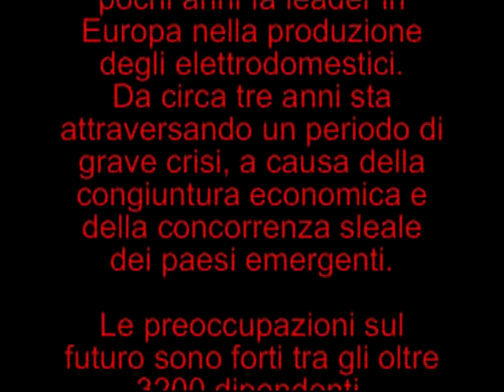Sciopero alla Merloni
19 settembre 2008.
Manifestazione senza precedenti dei lavoratori dell'Antonio Merloni di Fabriano. L'azienda è in crisi da ormai tre anni e i suoi 3200 occupati non hanno certezze per il futuro. La chiusura o il ridimensionamento dei siti produttivi italiani avrebbe conseguenze devastanti per il territorio interessato.